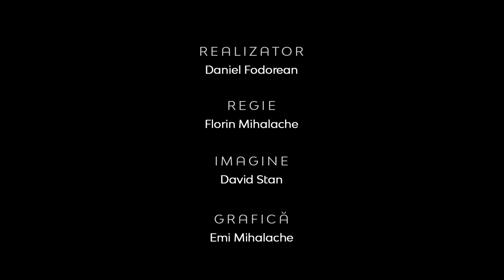Teologia în Actualitate | Învierea lui Hristos în Creștinism și Islam | Lect.Univ.Dr Mihai Malancea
Teologia în Actualitate | Învierea lui Hristos în Creștinism și în Islam | Lector.Univ.Dr Mihai Malancea

CIF: 33686860